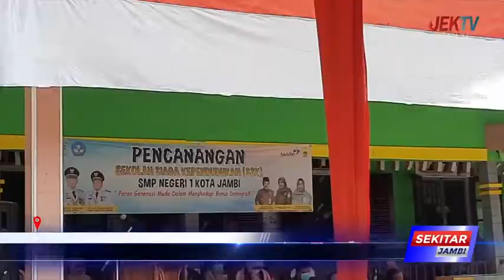PEMKOT JAMBI TARGETKAN 24 SEKOLAH JADI SEKOLAH SIAGA KEPENDUDUKAN TAHUN 2023